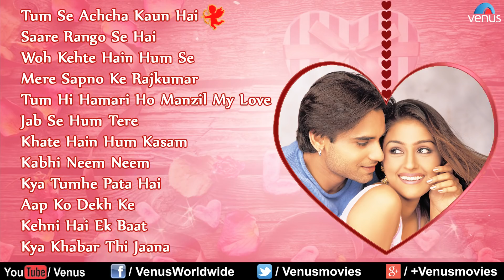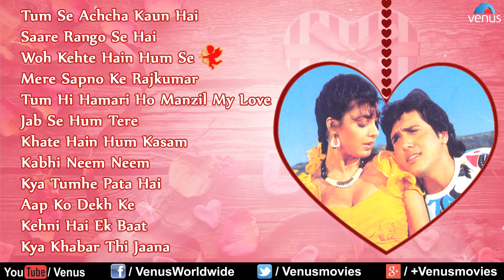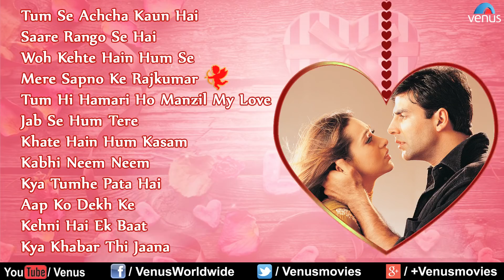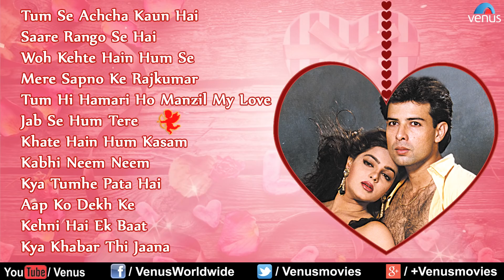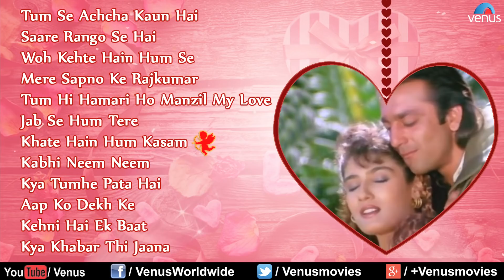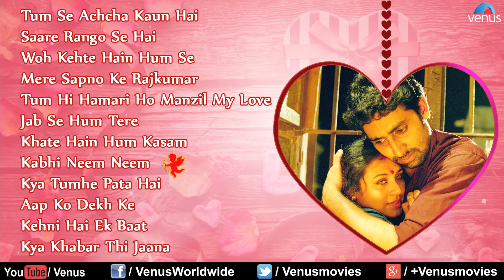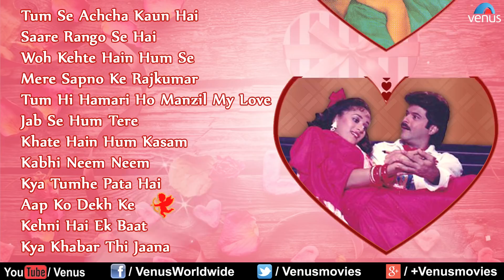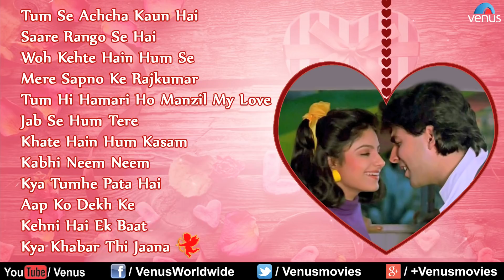Tum Se Achcha Kaun Hai ♥ Audio Jukebox | Ishtar Music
1.Song : Tum Se Achcha Kaun Hai- Chand Tare Phool - 00:00
Singer : Tauseef Akhtar
Lyrics : Sameer
Movie : Tum Se Achcha Kaun Hai

2.Song : Saare Rango Se Hai - 05:00
Singer : Kumar Sanu & Alka Yagnik
Lyrics : Sameer
Movie : Dhartiputra

3.Song : Woh Kehte Hain Ham Se - 10:33
Singer : Nitin Mukesh
Lyrics : Vitthalbhai Patel
Movie : Dariya Dil

4.Song : Mere Sapno Ke Rajkumar - 16:00
Singer : Alka Yagnik
Lyrics : Sameer
Movie : Jaanwar

5.Song : Tum Hi Hamari Ho Manzil My Love - 21:47
Singer : Udit Narayan & Anuradha Paudwal
Lyrics : Majrooh Sultanpuri
Movie : Yaara Dildara

6.Song : Jab Se Hum Tere - 26:41
Lyrics : Sameer
Movie : Krantiveer

7.Song : Khate Hain Hum Kasam - 33:01
Lyrics : Sameer
Movie : Aatish

8.Song : Kabhi Neem Neem - 39:52
Singer : Madhushree & A R Rahman
Lyrics : Mehboob
Movie : Yuva

9.Song : Kya Tumhe Pata Hai-Male - 44:48
Singer : Udit Narayan
Lyrics : Rani Mallik
Movie : Dil Hai Betaab

10.Song : Aap Ko Dekh Ke - 50:09
Singer : Amit Kumar & Sadhna Sargam
Lyrics : Anwar Sagar
Movie : Kishen Kanhaiya

11.Song : Kehni Hai Ek Baat - 56:55
Singer : S P Balasubramaniam & Sapna Mukherjee
Lyrics : Sameer
Movie : Trinetra

12.Song : Kya Khabar Thi Jaana - 1:02:41
Singer : Asha Bhosle & Abhijeet
Lyrics : Dev Kohli
Movie : Khiladi

Also You Can:
'LIKE' us on Facebook: